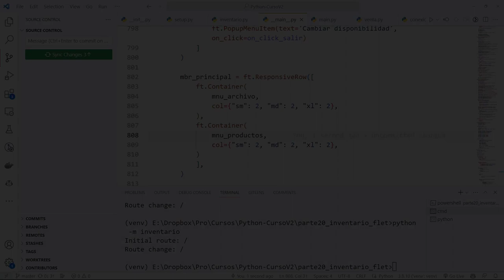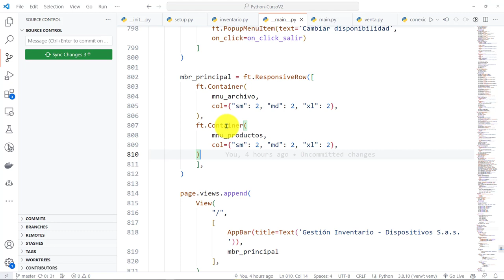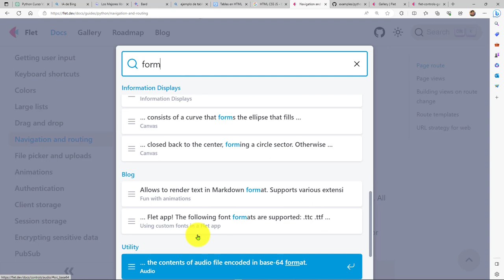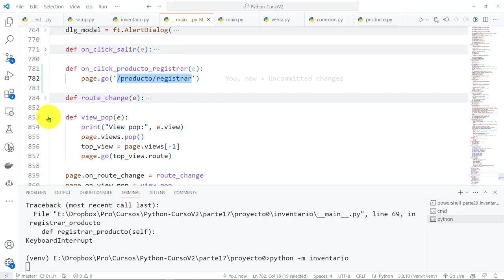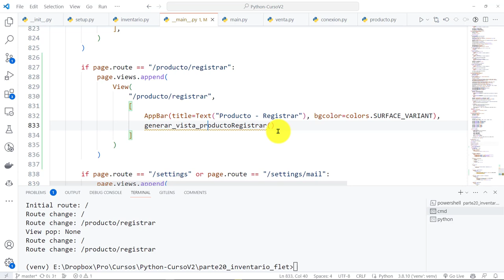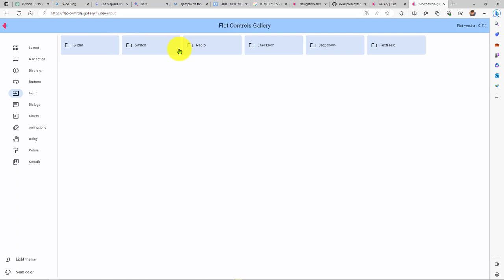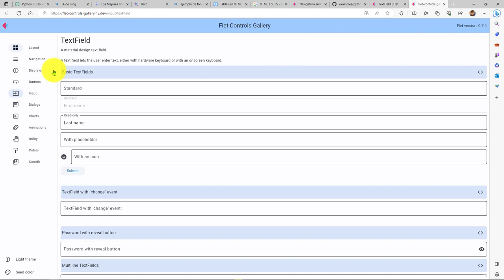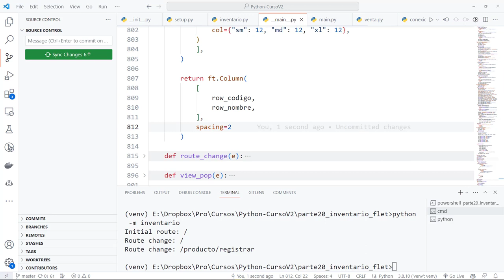Python Curso V2: 881 Formulario con TextField de Flet para Capturar Código y Nombre de un Producto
Python Curso V2: 881 Formulario con TextField de Flet para Capturar el Código y Nombre de un Producto - Componente Column.